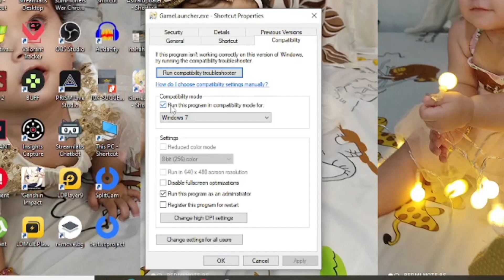How to fix initializing error on Ragnarok Origin Global?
00:00 Intro
00:01 Body
02:22 Outro